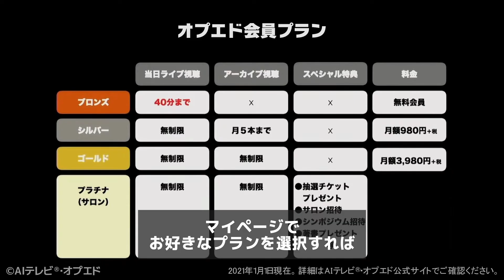【適切なコントールは可能か？】水原一平氏事件で考えるスポーツベッティング【スポーツベッティングの是非】春日良一 都築則彦 玉木正之 AIアナウンサー®ミナミ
【特集／4ヶ月後に迫ったパリ五輪、3度目開催の意義は?!テロ対策は大丈夫？】

出演者／
五輪アナリスト　春日 良一
NPO法人おりがみ理事長・Earth Light Project代表　都築 則彦
NOBORDERスポーツ編集長・主筆　玉木 正之
AIアナウンサー®ミナミ

AIテレビⓇ・オプエドにて好評放送中！